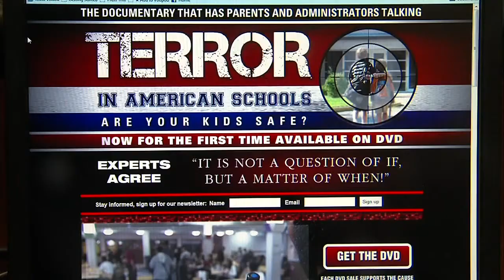Documentary on Safety in Schools